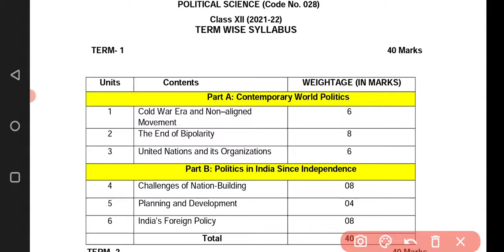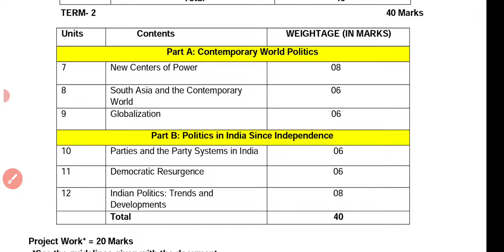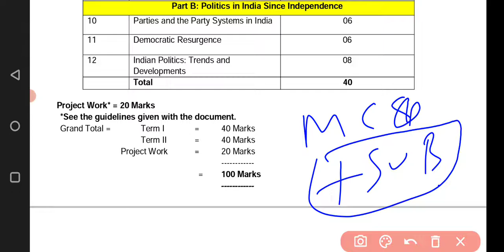Political science Term 2 Syllabus | Class 12th Political science Latest Syllabus Term 2 Exam 2021-22